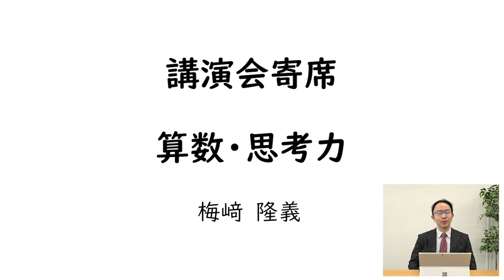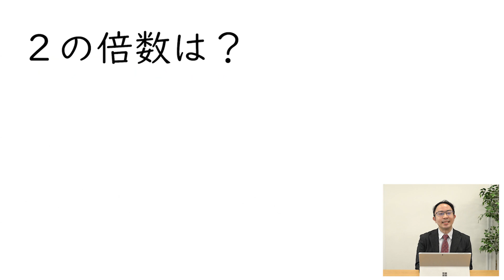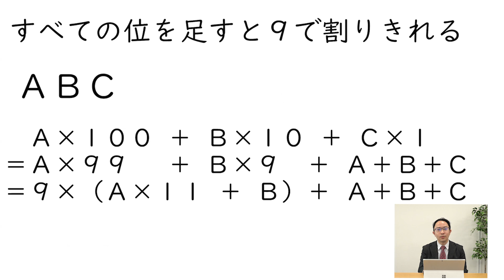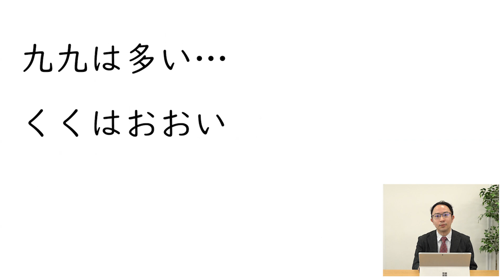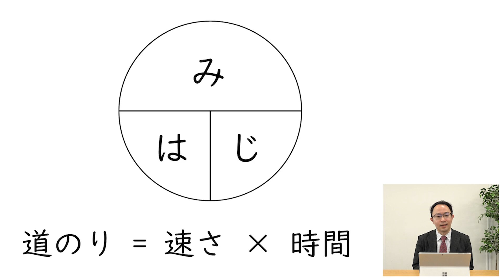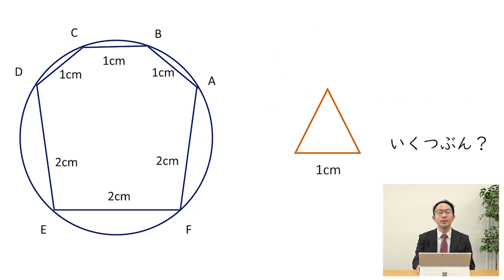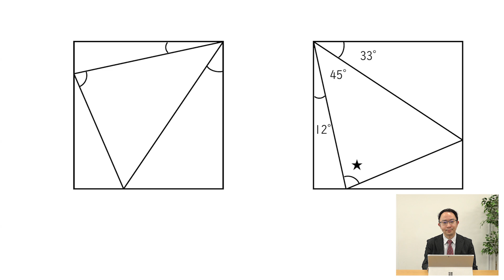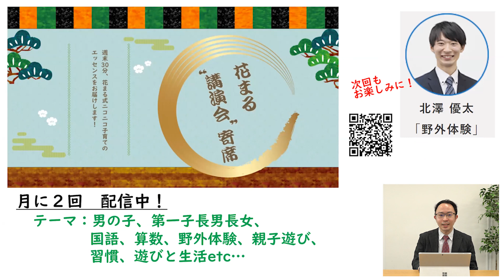花まる"講演会"寄席 梅崎 隆義「算数 思考力」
🌸花まる学習会 2021年度の体験授業お申し込み受付中！（対象：現年中～現小学6年生）

🌸新１年生　入学準備コースお申し込み受付中！（対象：現年長）

🌸2022年度の情報をいち早くお届けする「情報ナビメール」への登録はこちら！（対象：現年少～現小学5年生）

🌸オンラインコースも開催中！
全国どこからでも、花まる学習会の授業に参加できます。（現年長～現小学3年生）

本講演の感想や、「こんなテーマの講演を聴いてみたい」などのご要望をお聞かせください。今後の講演会に活かしてまいります。

★梅﨑の書籍はこちら★
『スゴイ！三角定規つき 三角パズル　手を動かして伸ばす算数脳・図形センス編』

🌸講演会のご案内【オンライン開催】

高濱正伸講演会「花まる学習会で伸ばす力とは～中学受験・高校受験を見据えて～」アーカイブ配信中！

「花まる講演会寄席」今後の企画はこちら

＼再生回数2万2000回突破！／
【アーカイブ配信中】高濱正伸 講演会

🌸花まる無人島プロジェクト
＼最新レポート／
【花まる子ども冒険島～無人島×教育】記念すべき第1次開拓団が無人島に上陸！！

花まる無人島公式アカウント

🌸LINE花まる学習会公式
花まる学習会からのお知らせ、講演会・イベント情報をLINEでお届けします。